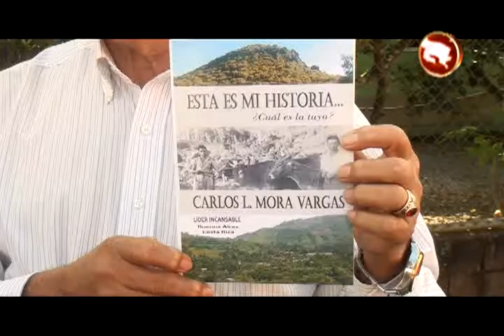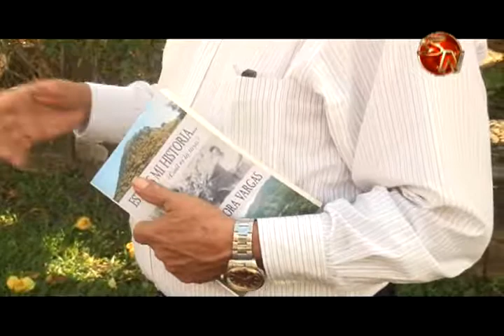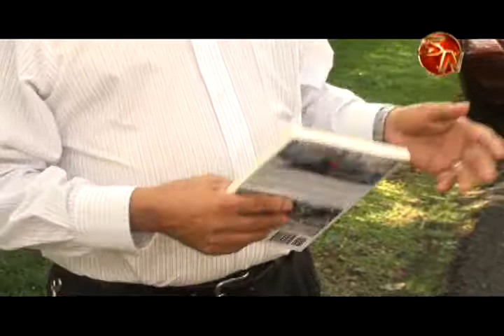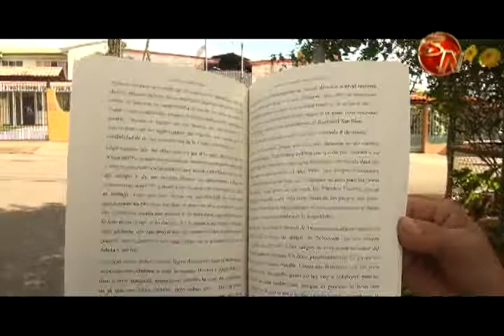Exalcalde de Buenos Aires presentó su primera obra literaria